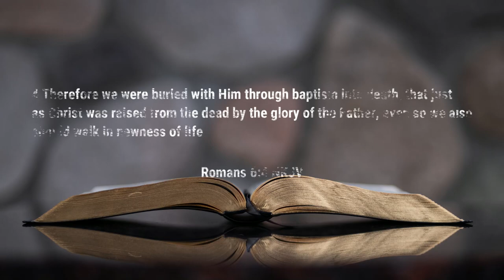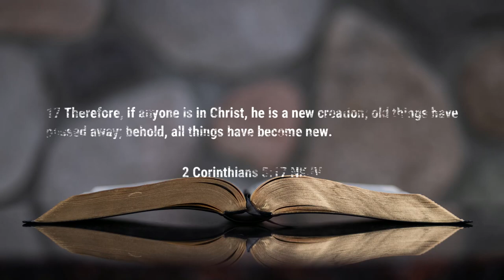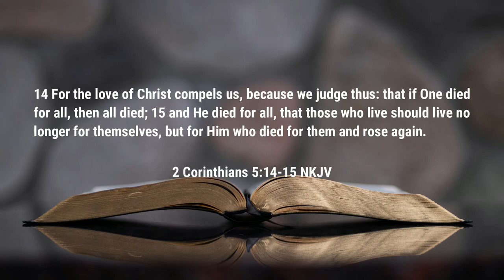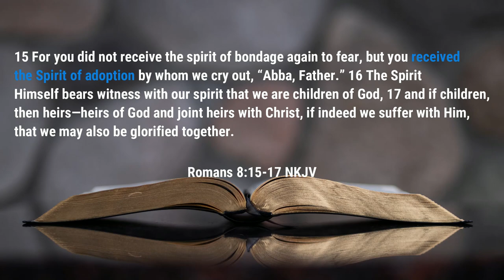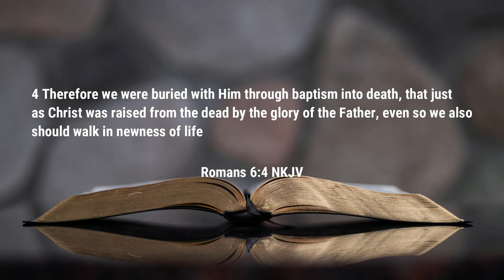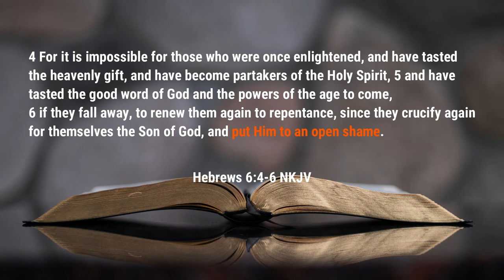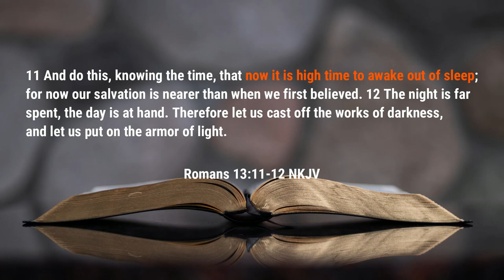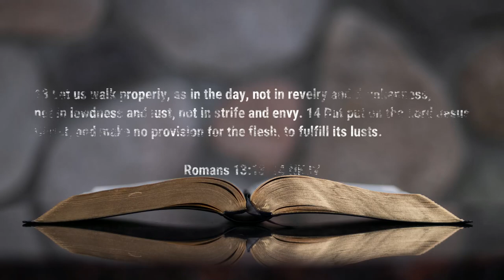Sermon - The Great Debt We Owe - Rev. Leo H. McCrary II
There is a great debt we owe the Lord today in that He gave us His Son who died and is risen.  In today's sermon, I take a look at the newness given to all of us through Christ and how we go about paying back the debt we owe.

0:00 - Introduction
1:26 - Our Great Debt
10:35 - We Are Debtors
21:44 - Walking in Newness
27:07 - Stay Faithful
31:32 - Loving Our Neighbors
35:00 - Live For Christ

Podcast locations
Amazon music